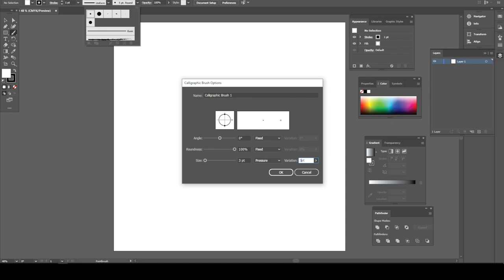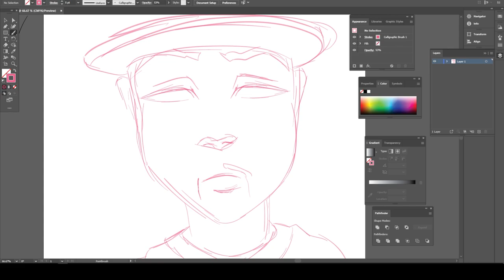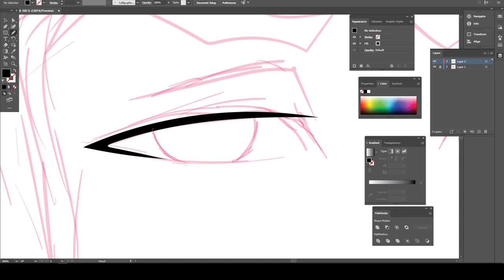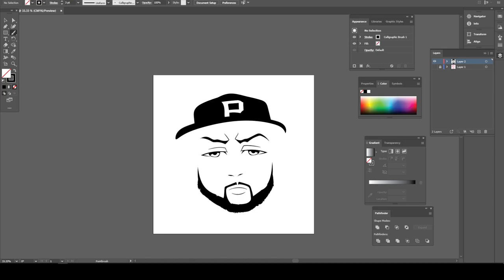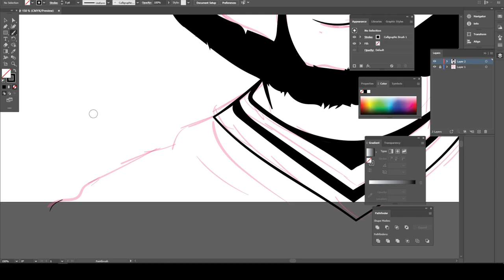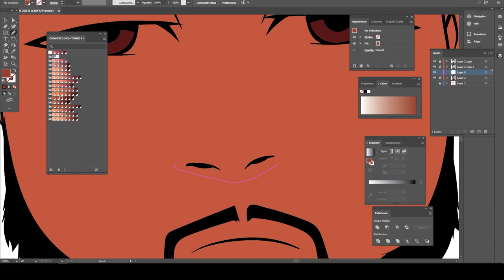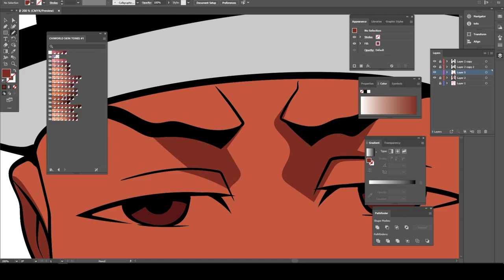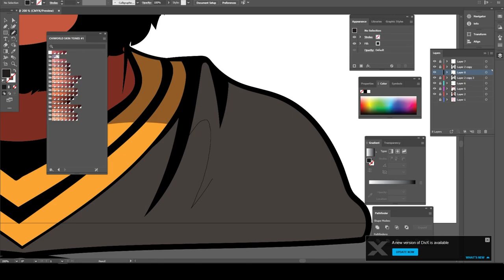The Boondocks | Adobe Illustrator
SKIN TONE COLORS